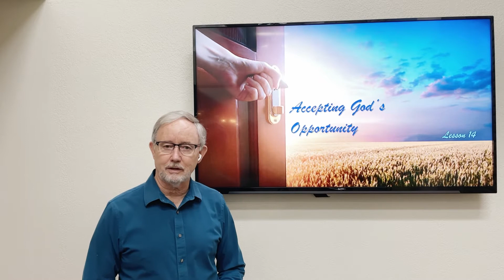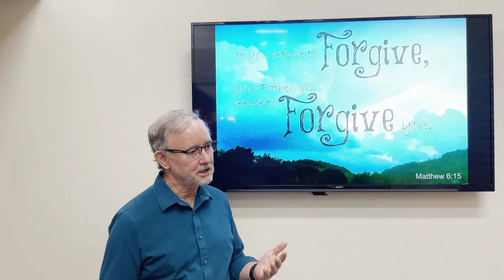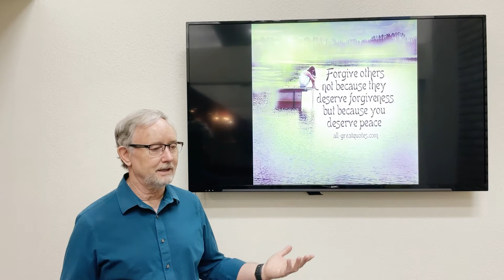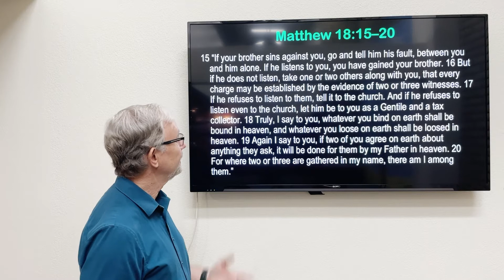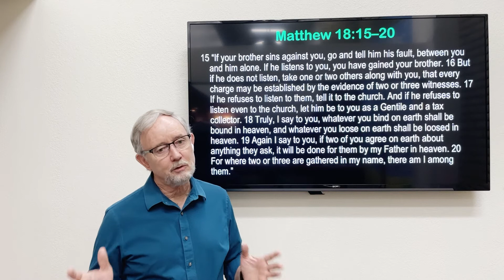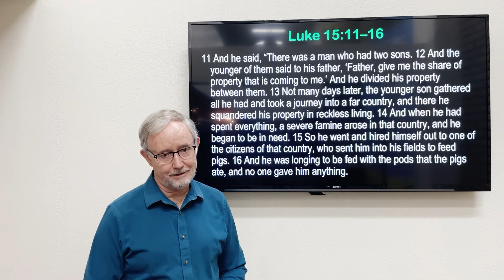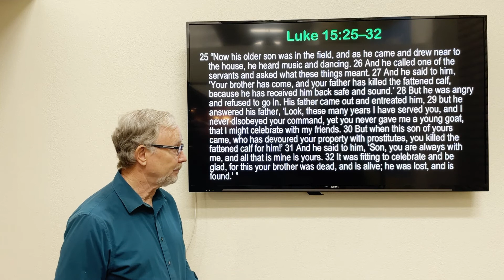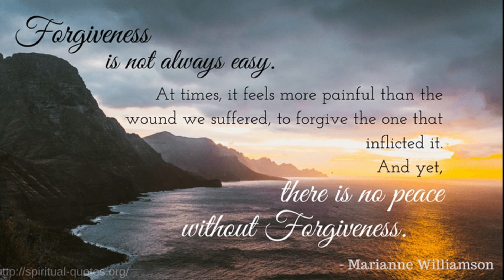Accepting God’s Opportunity 14